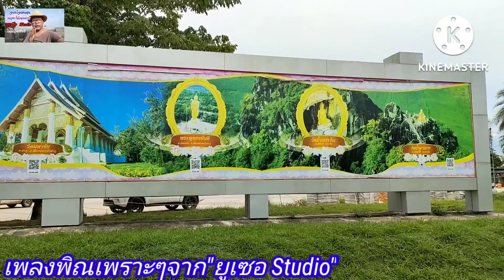สวนสาธารณะ"สนามนเรศวร หนองบัวลำภู